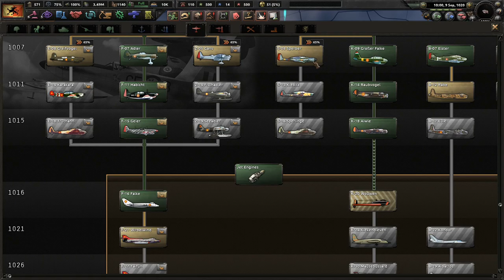The Ascension of Our Great Emperor! - Hoi4 Equestria At War: Griffonian Empire #10